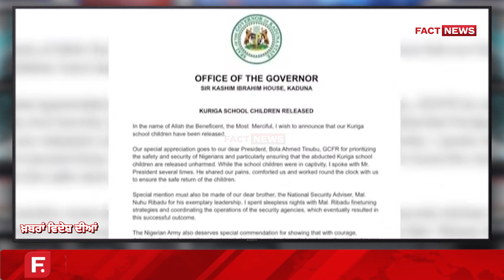ਵਿਦੇਸ਼ਾਂ ਨਾਲ਼ ਜੁੜੀਆਂ ਵੱਡੀਆਂ ਤੇ ਤਾਜ਼ਾ ਖਬਰਾਂ ਜਾਣੋ ਮਾਮਲਿਆਂ ਤੇ ਪੂਰੀ ਰਿਪੋਰਟ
ਵਿਦੇਸ਼ਾਂ ਨਾਲ਼ ਜੁੜੀਆਂ ਵੱਡੀਆਂ ਤੇ ਤਾਜ਼ਾ ਖਬਰਾਂ
ਜਾਣੋ ਮਾਮਲਿਆਂ ਤੇ ਪੂਰੀ ਰਿਪੋਰਟ